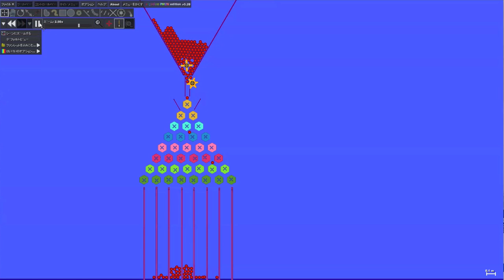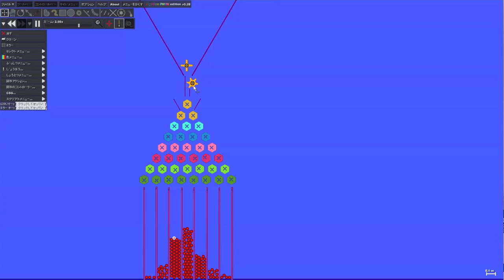Phun - Investigate the distribution of drop position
Investigate the distribution of drop position. Phunを使って落下位置の分布を調べる